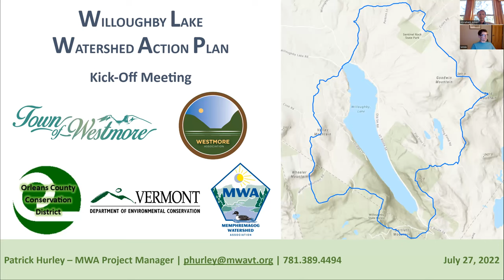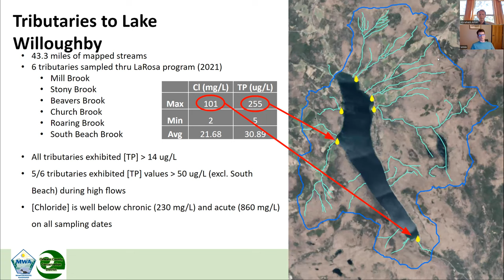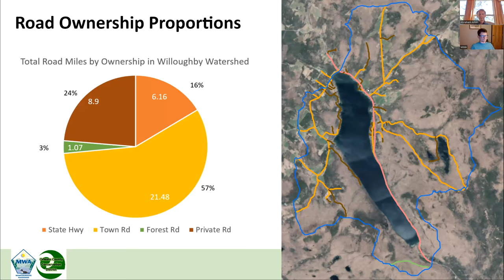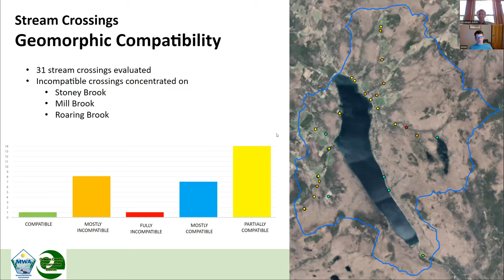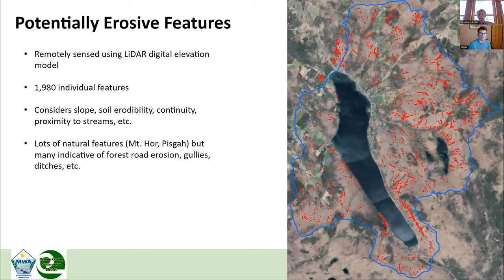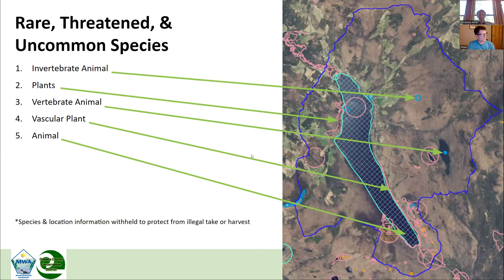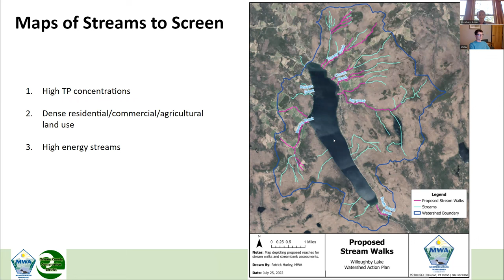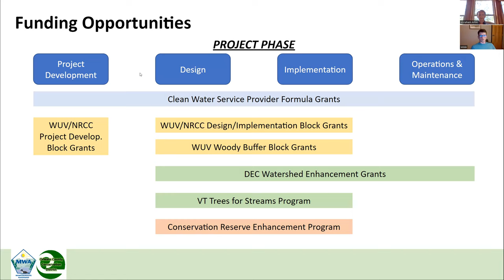Willoughby Lake Watershed Action Plan Kick-off Meeting